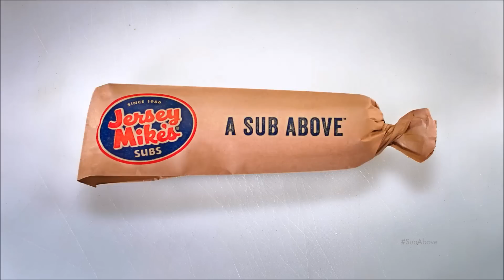Coming this Summer to The Yard @ College Ave: JERSEY MIKE'S SUBS